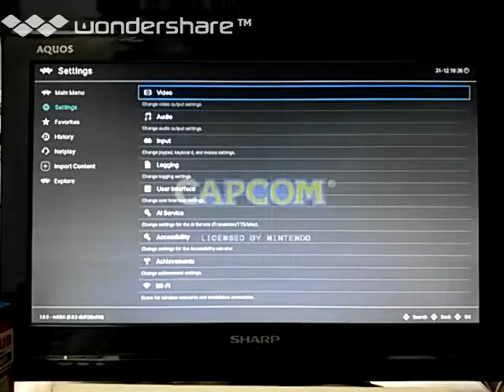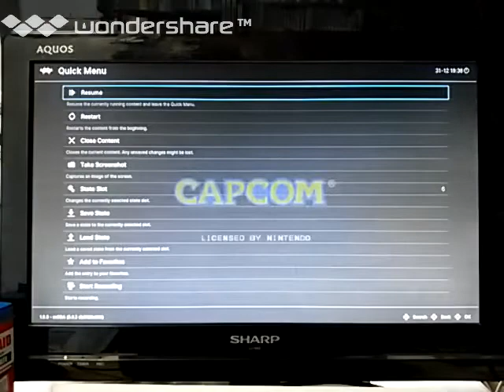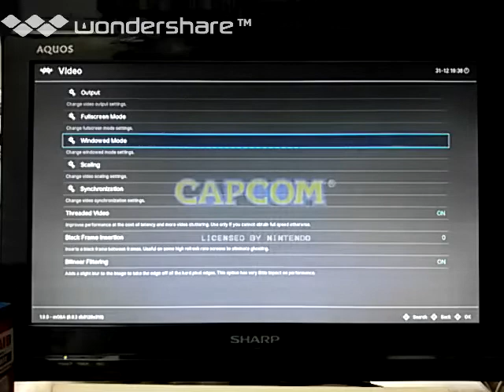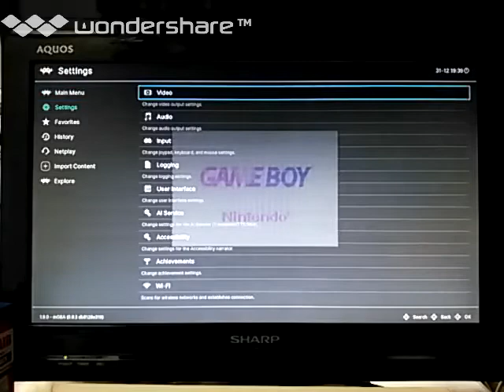[実況] スーパーコンソールX・ GBAの画面の大きさの変更の仕方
本日、撮り下ろしの実況プレイより、レトロアーチメニューを出す。〜メインメニューを出す。〜クイックメニュー〜VIDEO〜SCALING〜ASPECT RADIO〜3:2にする。16:9だとフルになる。参考にして下さい。すべて自己責任でお願いします。